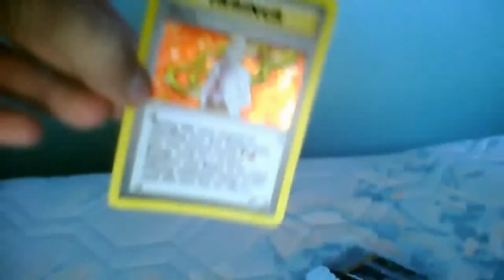Opening A HS Unleashed Booster Pack!!!